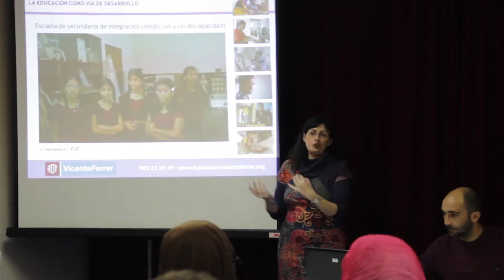La igualdad paso a paso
El pasado mes de noviembre, coincidiendo con el Día Internacional de la Lucha contra la Violencia de Género el Ayuntamiento de Álora y las Asociaciones por la Igualdad del municipio,  celebraron en Álora una marcha solidaria con el fin de concienciar a la sociedad para mantener una  convivencia en igualdad. Por otra parte, en colaboración con la Fundación Vicente Ferrer, también se recogieron fondos para poder construir una vivienda en la India.
La jornada solidaria comenzó con una charla en la Casa Cultura y después se procedió a la marcha solidaria y a la visita al mercadillo solidario, en el que se pusieron a la venta artículos elaborados artesanalmente por mujeres.